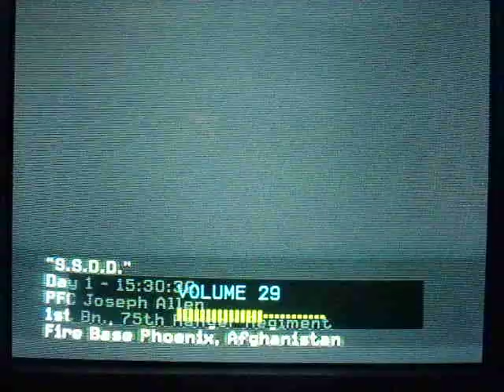MW2 campaing part 1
i start the campaign